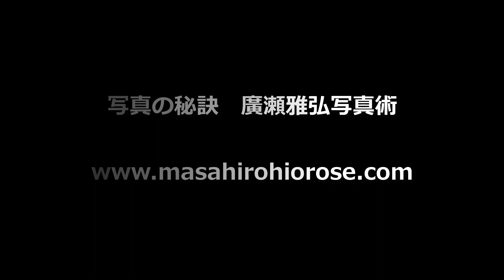フレーム・イン・フレーム構図